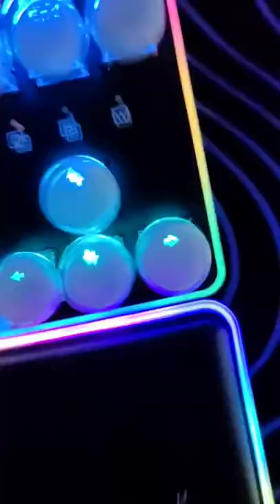Typewriter keycaps in or out?